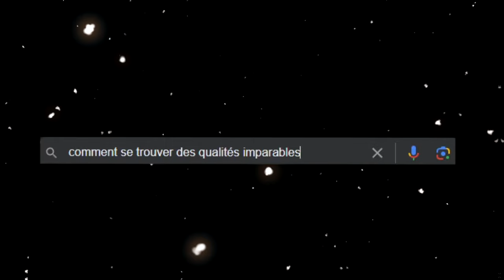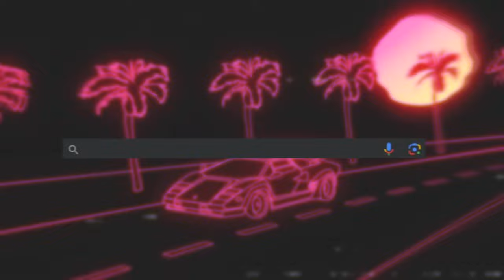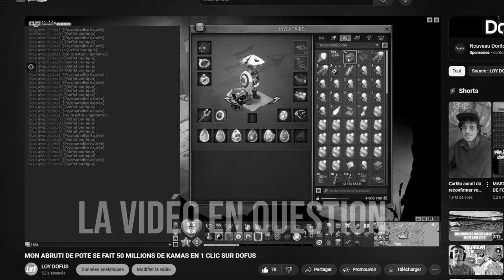J'ai trouvé comment faire des millions de kamas sans rien faire sur dofus.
Salut à tous et bienvenue sur ma chaîne Loy Dofus.

A la veille de la sortie de dofus Unity, je vous propose une vidéo sur comment progresser sur dofus en 2024. La vidéo est second degré et me tenait à coeur car je partage ici ma manière de me faire des kamas avec mes amis !

Vous allez le voir, malgré son caractère de second degré, derrière tout cela il y a de la vérité, de l'entraide sur ce jeu favorise la progression et aide à xp sur le jeu et à gagner plusieurs millions de kamas !
Bon visionnage !